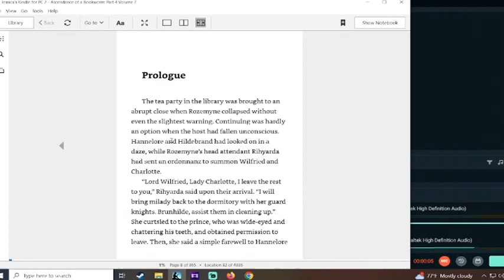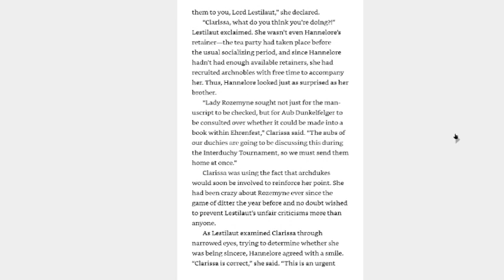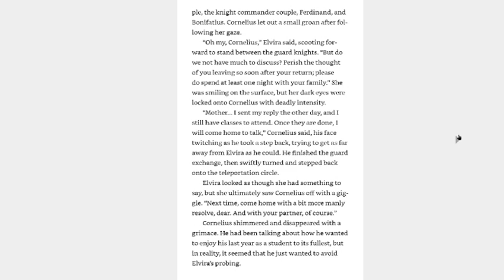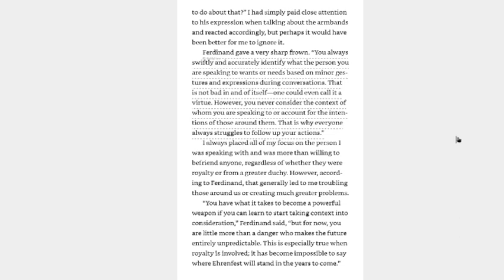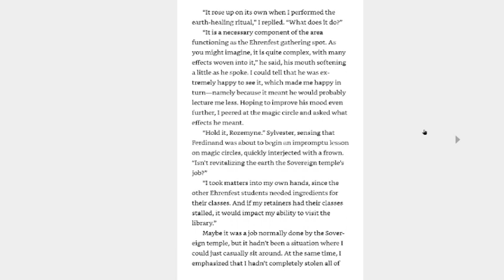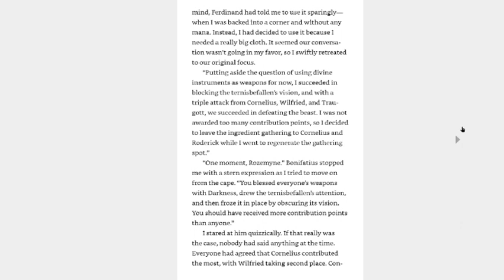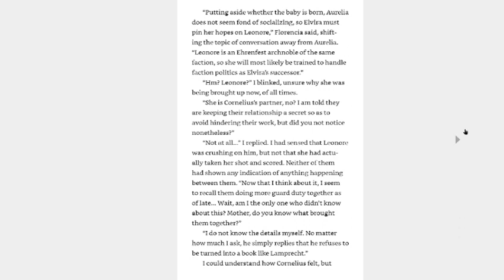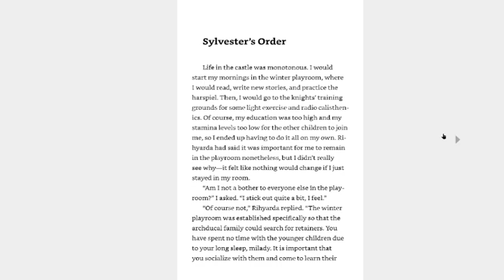Reading Ascendance of a Bookworm Volume 19 part 1